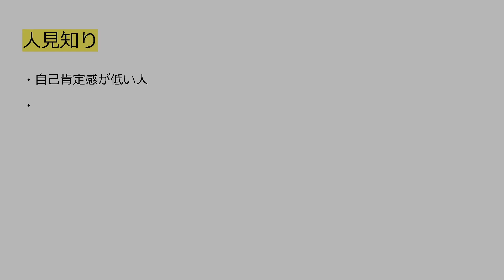人見知り、接客業向いてないやつの特徴（リップロールタンロールでモゴモゴ口改善）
倉庫業とかドライバーとか物流とかはええぞ。
投資判断は、自己責任で
あくまで、このチャンネルの情報は参考程度に
あなたが儲かることをお祈りしてます～～。
しっかり稼いで、しっかり納税。毎日幸せ。株生活。

作った作品を売ってるので、是非。
Interested in my work? If you don't mind, please take.

ここまで読んでいただいた、あなた。幸福と、よきこと、ゆたかさがなだれのごとく、訪れます。ありがとうございます！まったね～。